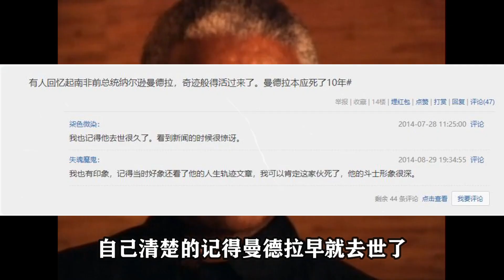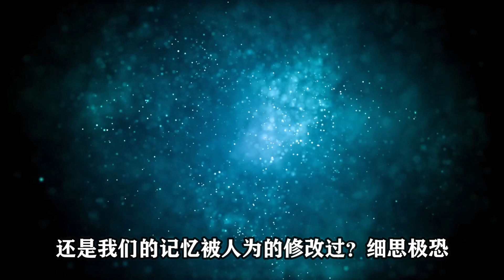肥猫到底去世沒？中國最大靈異懸案之時間重置！——天涯十大靈異事件！